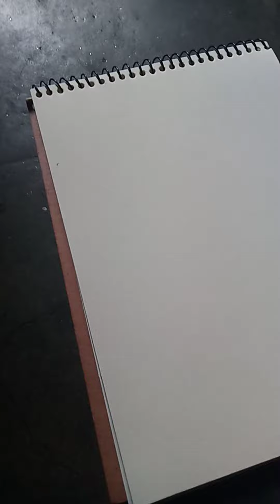Let's draw Yeon Jun from txt#drawing